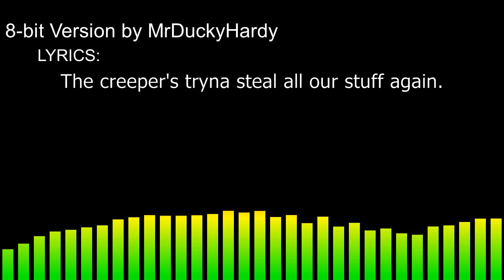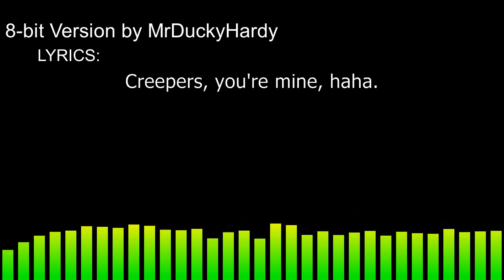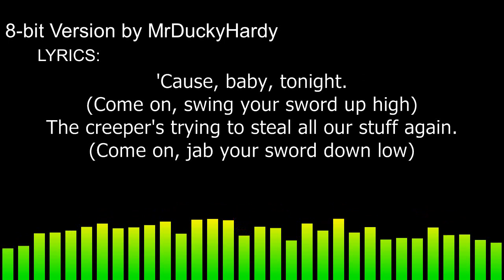CaptainSparklez - Revenge/Usher - DJ Got Us Fallin' In Love (8-Bit Version)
This video has 'Revenge' lyrics in it.
Creeper Aw Man...